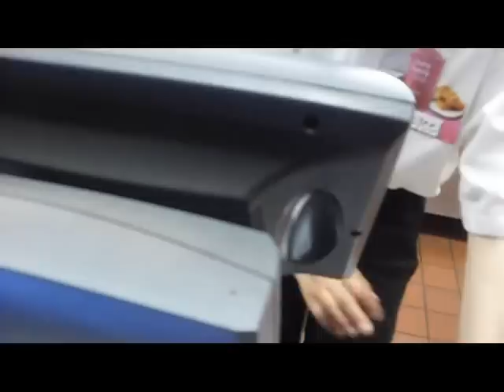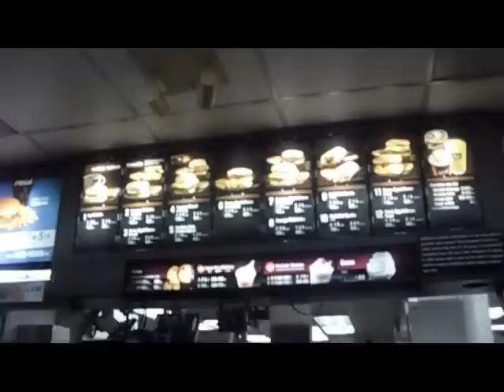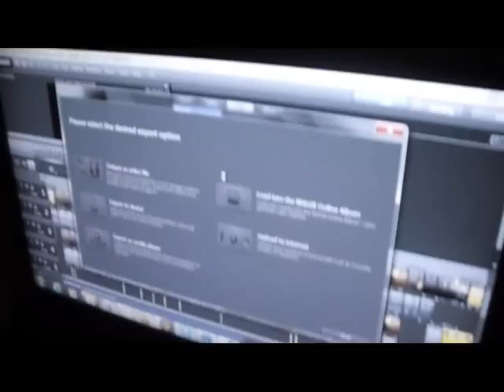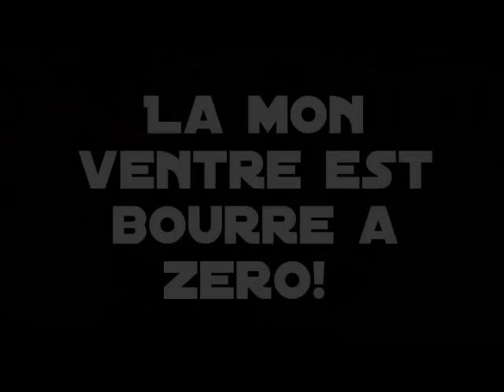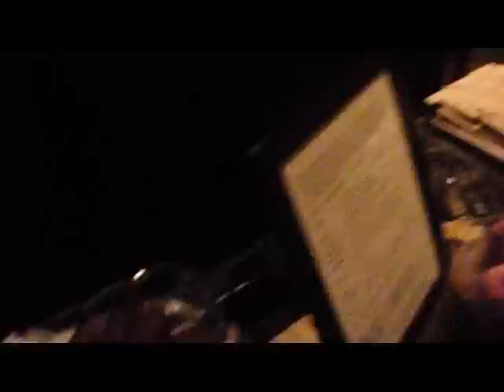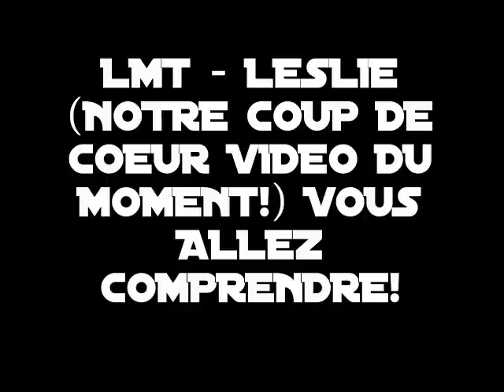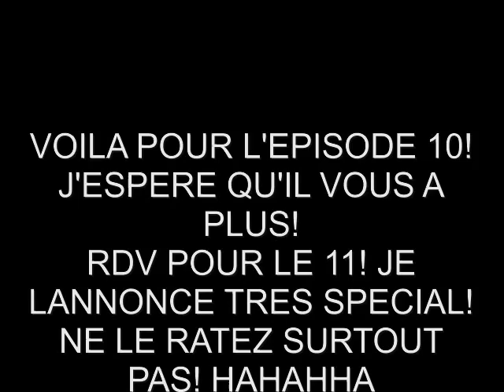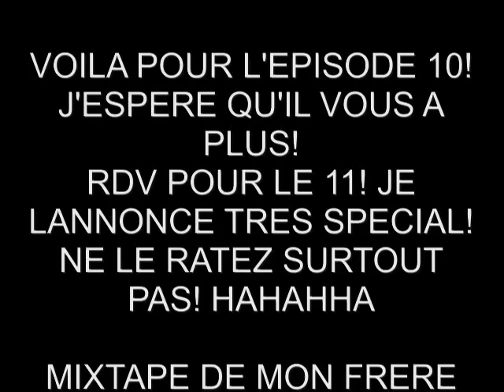VIVRE AVEC MALICK EPISODE 10